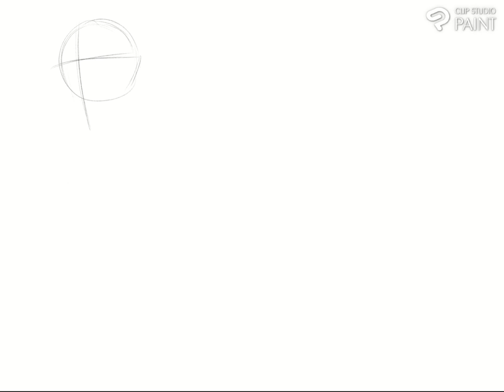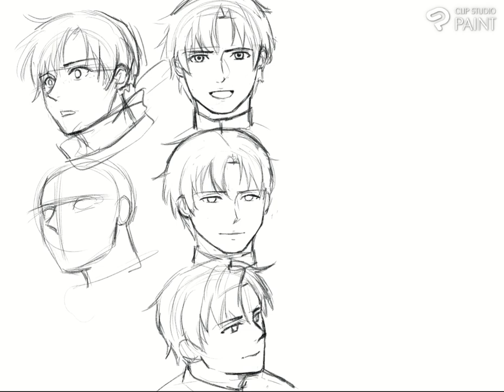Draw anime expressions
Recently I watched anime show called "86". I've been hearing a lot of praises about the show so I decided to give it a shot without much of expectations. And I must say, it was one heck of an emotional roller coaster! I ended up finish watching season 1 & 2 within two days! So I decided to draw one of our  main characters, "Shin" for drawing practice. He is one of my favorite characters.

Music
deep-lofi-vibes-205062